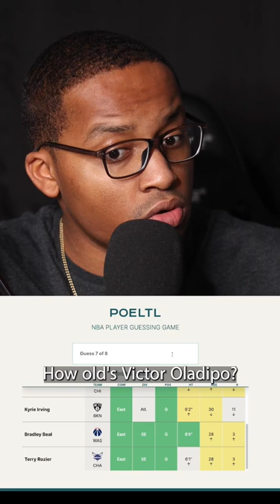Let’s play Poeltl